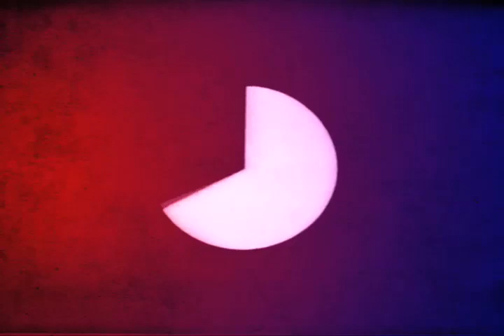Plato's Symposium: Diotima Questions Socrates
A very small student production of  Plato's Symposium, in particular the dialogue between Diotima & Socrates and Diotima's Speech. We pre- recorded the readings of the text and then played the voices the day of, with the performers wearing theater masks for the Greek Chorus, Socrates, and Diotima. Here is the video and audio that projected silhouettes of the party as the background. Missing only the Greek Chorus', Socrates's and Diotima's (belly dancing)  performance on stage.